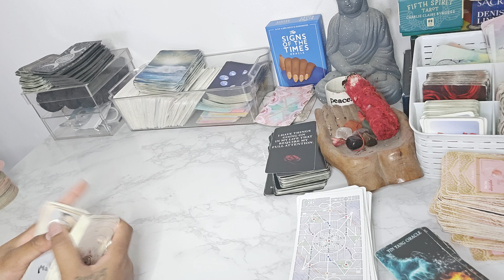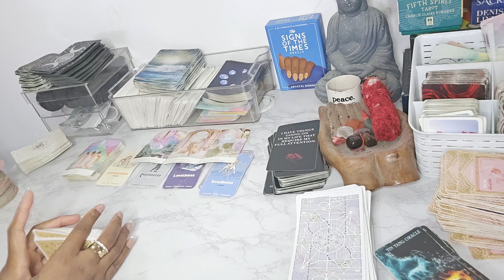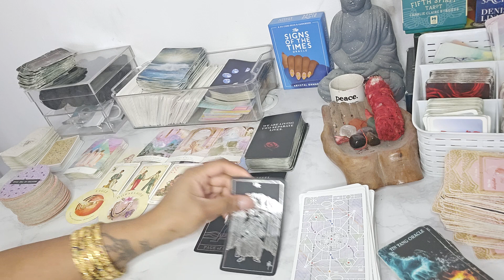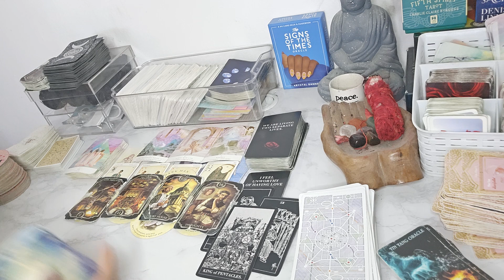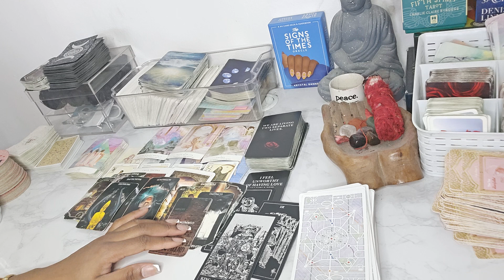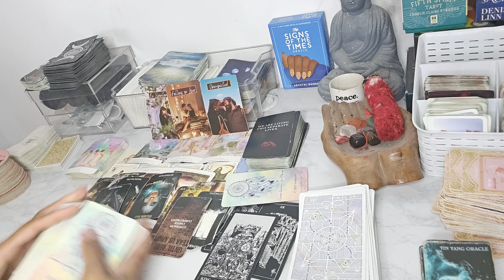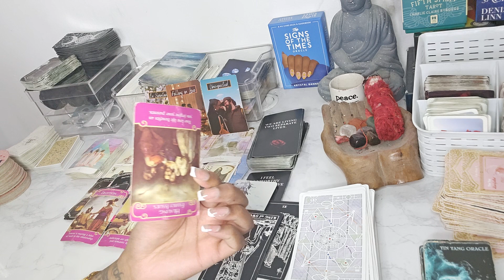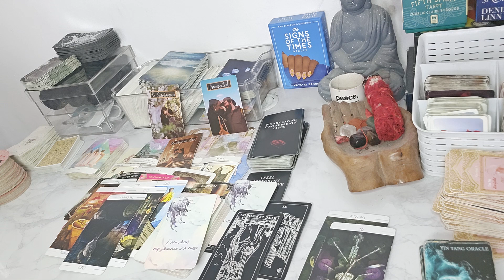VIRGO ♍️ MARRIAGE FALLS APART , LIVING 2 SEPARATE LIVES WITH ALPT GOIN PN BEHIND THE SCENES